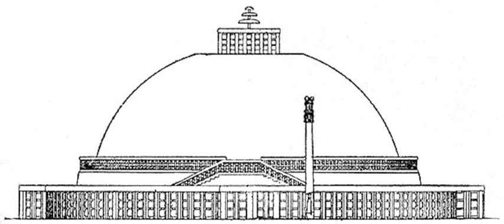Prātimokṣa | Wikipedia audio article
This is an audio version of the Wikipedia Article:
Prātimokṣa

- Socrates

SUMMARY
The Prātimokṣa (Sanskrit prātimokṣa) is a list of rules (contained within the vinaya) governing the behaviour of Buddhist monastics (monks or bhikṣus and nuns or bhikṣuṇīs). Prāti means "towards" and mokṣa means "liberation" from cyclic existence (saṃsāra).
It became customary to recite these rules once a fortnight at a meeting of the sangha during which confession would traditionally take place. A number of prātimokṣa codes are extant, including those contained in the Theravāda, Mahāsāṃghika, Mahīśāsaka, Dharmaguptaka, Sarvāstivāda and Mūlasarvāstivāda vinayas. Prātimokṣa texts may also circulate in separate prātimokṣa sūtras, which are extracts from their respective vinayas.